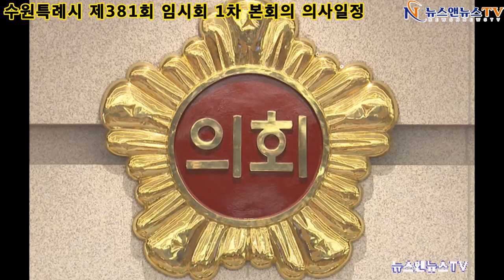수원특례시 제 381회 임시 회 1차 본회의 의사 일정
[양해용 기자]=제 381회 수원시 의회 임시 회 회기 결정의 건